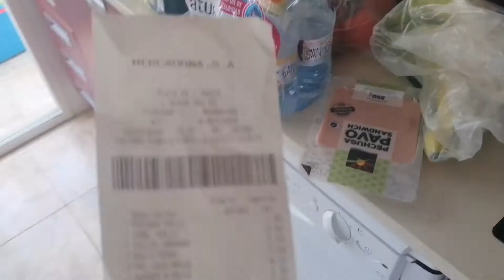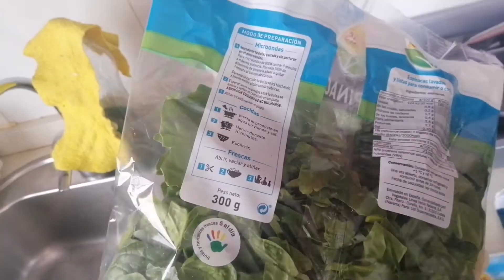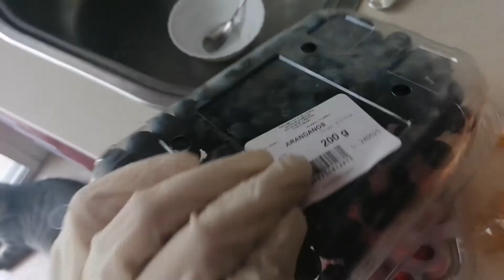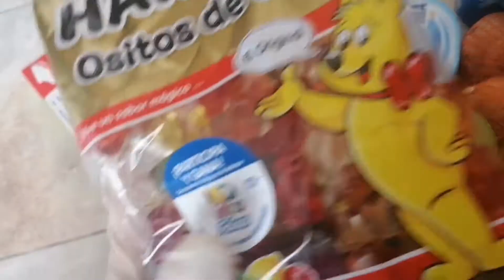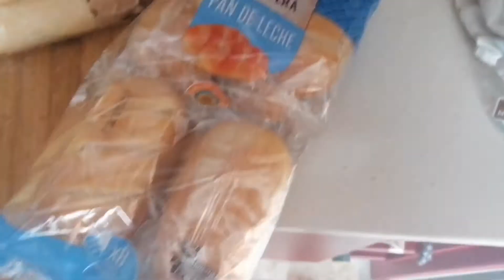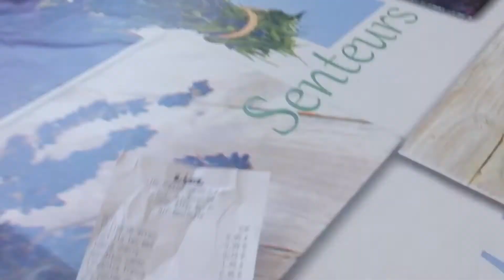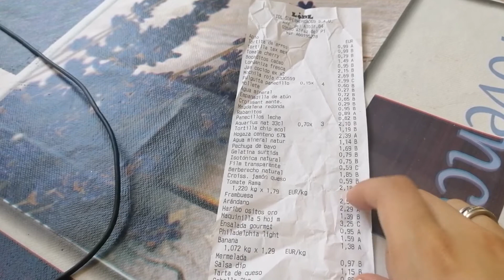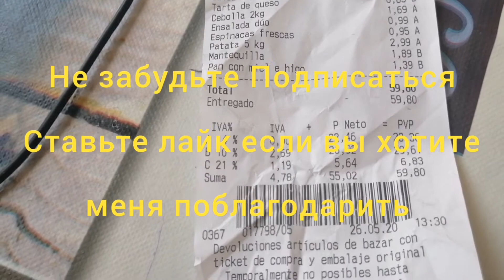ИСПАНИЯ: ПОКУПКИ С ЛИДЛА,ОБЗОР ЦЕН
Сегодня отправила своего мужа в очередной раз в магазин за еженедельной покупкой в Лидл.
В самом начале карантина и объявлении о чрезвычайной ситуации мы с мужем договорились, за домом слежу я, учусь с дочерью а он "добывает" еду, я ходила в магазин лишь в очень редких случаях.

Показываю вам какие продукты покупаем мы для нашей семьи, это не полная покупка, обычно она у нас в 3 раза больше, с мясом и рыбой, но сейчас мы купили то чего нам недоставало. К концу видео я всё же нашла чек с ценами, который оказывается лежал прямо перед моим носом на кухне...

Если вас интересуют конкретные цены, или сколько стоят какие либо конкретные продукты, обращайтесь,обязательно сниму видео и об этом!